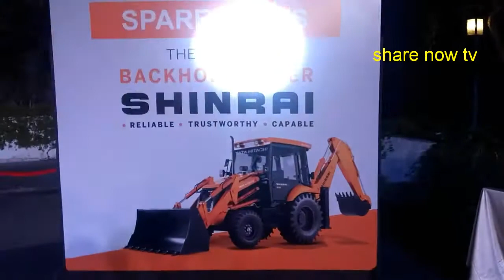Tata Hitachi SHINRAI BX-80 product launch, GPS- and GPRS-based remote tracking Backhoe Loaders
Tata Hitachi, a joint venture between Tata Motors Ltd  and Hitachi Construction Machinery Company Ltd announced the unveiling of the all-new backhoe loader – Tata Hitachi Shinrai.
specifications: Operating Weight :7,800 kg
Bucket Capacity
Backhoe: 0.26 m3
Loader: 1.1 m3
Superior engine performance
Reliable transmission and axle system
In-line fuel injection pump for easy maintenance
ENGINE
Make .Cummins
Model. B3.980C30
Type Turbo-charged, inter-cooled direct injection
Gross Power 80 HP (60 kW) @ 2,200 RPM
Max. Torque 325 Nm @ 1,300 RPM
Battery. 12 V, 130 Ah, 95 amps
No. of Cylinders. 4 nos.
Displacement 3,922 cc
HYDRAULIC SYSTEM
Excellent Hydraulic System (EHS) with Tandem gear pump for lower fuel consumption
System Pressure 245 bar
Max. Pump Flow 128 lpm @ 2,200 RPM
Control Valve: Sectional valves that are individually replaceable.
TRANSMISSION
• Equipped with Carraro-make transmission with synchro-shuttle
• The solenoid-type mechanism allows smooth, easy forward and reverses movements
SPEEDS
Forward
1st. 5.78 kmph
2nd 9.23 kmph
3rd. 20.60 kmph
4th 40.44 kmph
Reverse
1st 7 kmph
2nd. 11.22 kmph
3rd. Not recommended
4th. Not recommended

BackhoeLoaders TataHitachiSHINRAIBX-80#JCBloders#sharenowtv